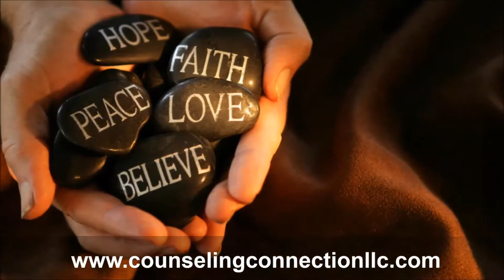Parenting Counseling Lone Tree Colorado CO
Louann Hillesland MA, LPC, EMDR
Counseling Connection, LLC
7200 E Dry Creek Road B102 Centennial, CO 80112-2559 US

Quality Counseling, Reasonable Rates, Individual, Couples, Relationship Help.

Put your troubles behind you with help from Louann Hillesland at Counseling Connection LLC.
Counseling services to help you navigate life's transitions.
Stop surviving and start thriving.

Therapy techniques used are helpful for anyone seeking to rediscover the joy in their intimate
relationship, get past grief and loss, recover from trauma,  divorce, or job loss, gain new
parenting or anger management skills, get help with stress, depression, and anxiety, or improve  marriage or long-term relationships.
 Let Louann at Counseling Connection guide you to let go of the past and build the life you
deserve.

Louann Hillesland at Counseling Connection LLC can help you thrive, through every season of your life. Whether you need relationship help, parenting support,  pre-marital or marriage counseling, help with a new path, or want to put a trauma behind you, we will work together to make it happen.